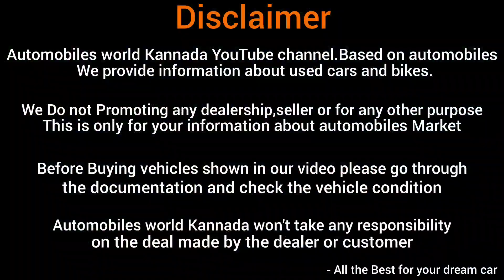Starting From 1.5Lakh₹ | Used Cars For Sale in Bangalore | Loan also Available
Perfect Cars

Adress : 69, 8th Main Rd, 3rd Phase, J. P. Nagar, Bengaluru, Karnataka 560078

I Hope You Liked Th

_________________l

Second hand cars in Bangalore
Used second hand cars in Bangalore
Automobiles world Kannada
Cars and bikes for sale
well maintained cars for sale in Bangalore
Low budget cars in Bangalore for sale
Affordable price cars for sale in Karnataka
Cars for sale in Karnataka
Bikes for sale
used bikes for sale in Bangalore
Second hand bikes for sale
single owner vehicles for sale
OLX cars and bikes for sale
Certified used cars for sale in Bangalore
One year engine guarantee